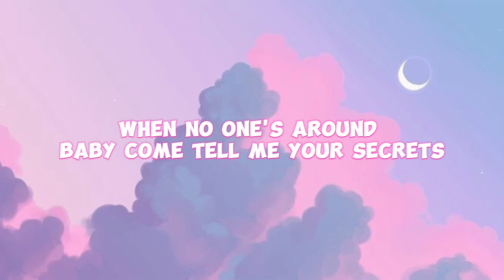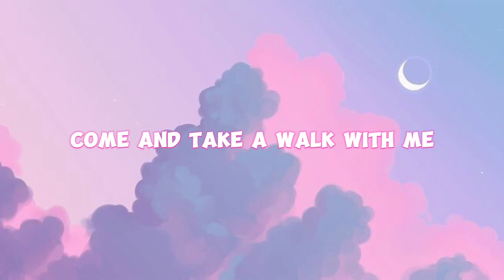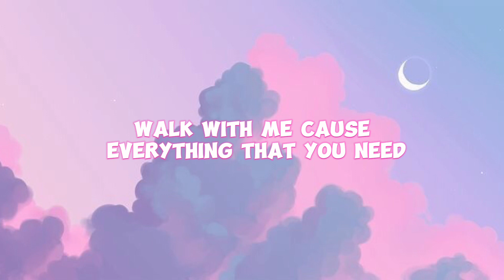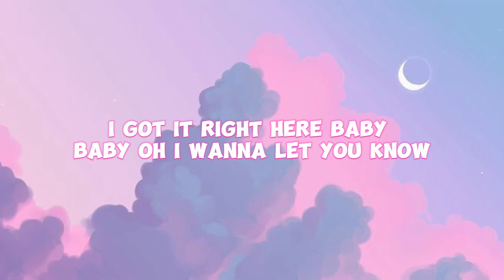If It’s Lovin’That You Want - Rihanna